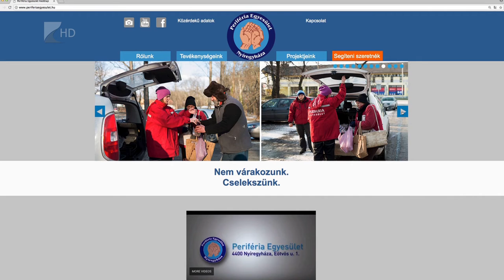Éjjel-nappal fogadják a hajléktalanokat - Kölcsey Tv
A hideg elleni védekezést szorgalmazzák a nyíregyházi segélyszervezetek, akik arra biztatják a rászorulókat, hogy vegyék igénybe az ingyenes szolgáltatásokat. A nyíregyházi szervezetek idén is mindent megtesznek azért, hogy a közelgő hidegben senki ne maradjon éhen és fedél nélkül.